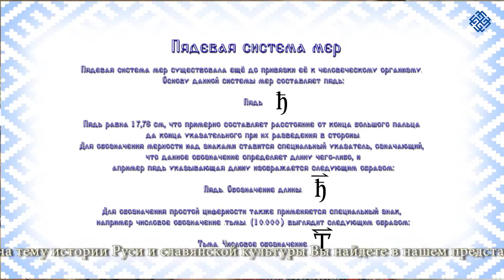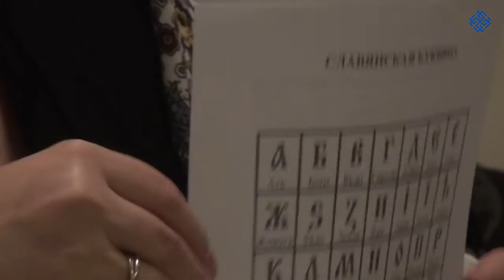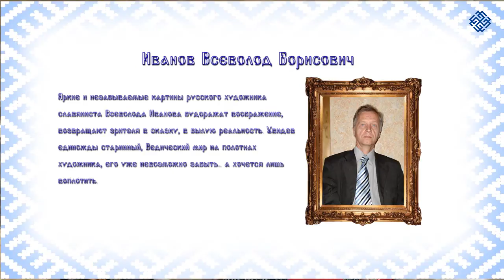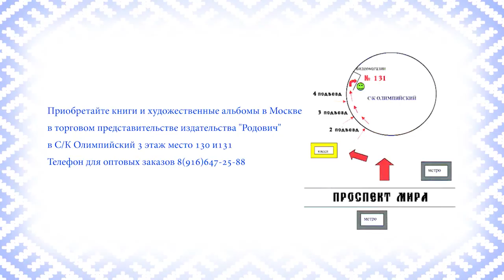Интервью Главы Фонда Сварогъ Ирийслава на "Осенинах"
Предлагаем Вашему вниманию интервью Главы Фонда Сварогъ Ирийслава на фестивале славянской культуры "Осенины".